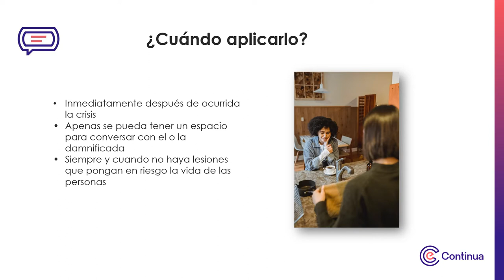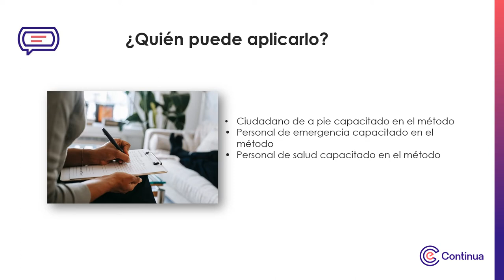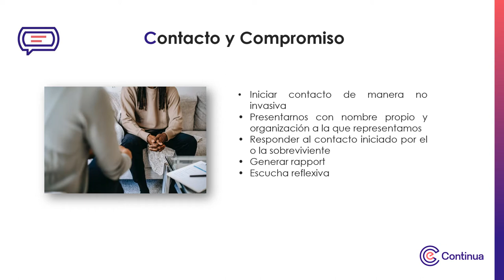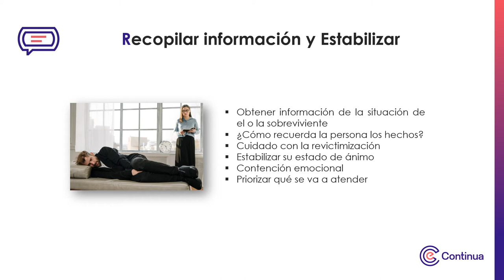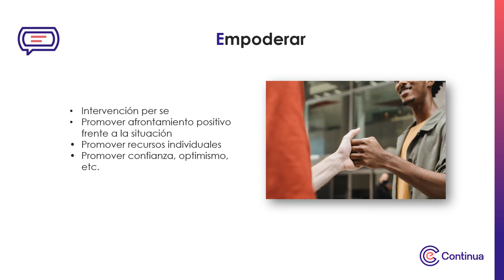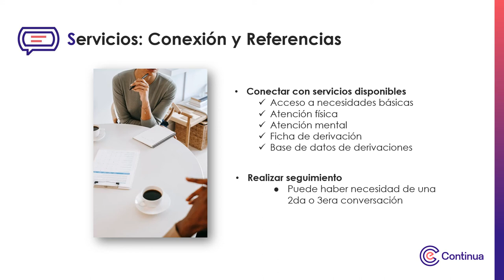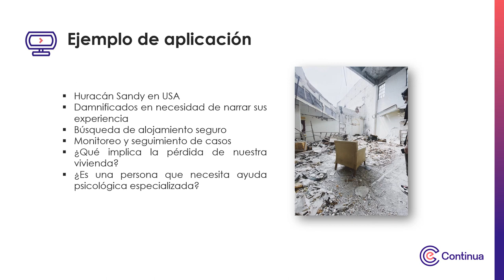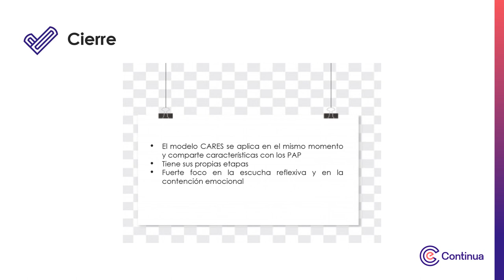Multimedia - Método RAPID o CARES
Método RAPID o CARES